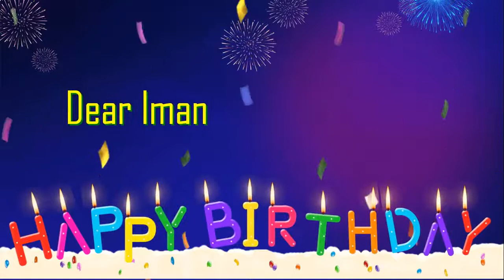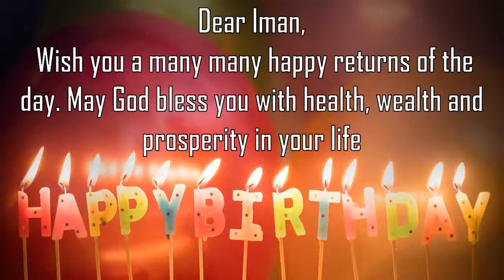Happy Birthday Iman Image Wishes General Video Animation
Happy Birthday Iman Images. Send Personalized happy birthday wishes to Iman in 1 min by installing GreetName App from google playstore.
GreetName has hundreds of image templates to choose from based on gender, age, and relationship. Pick the best image template. Enter Your Name and share Iman Picture birthday wishes image as status on any social network such as facebook, whatsapp, instagram, telegram, etc

Wish You happy birthday Iman
Many Many Happy returns of the day to Iman
Happy Birthday To Iman